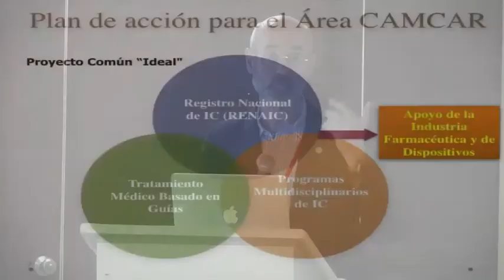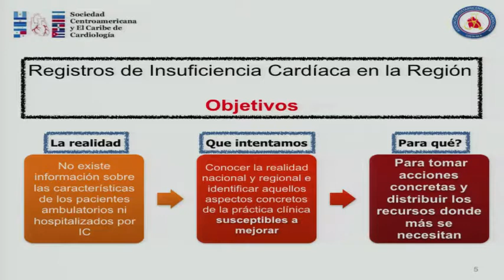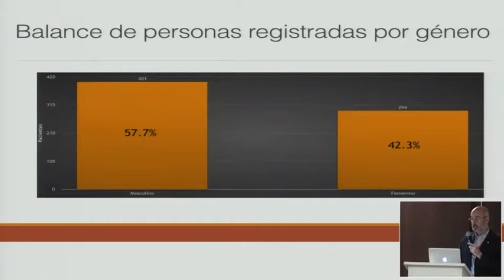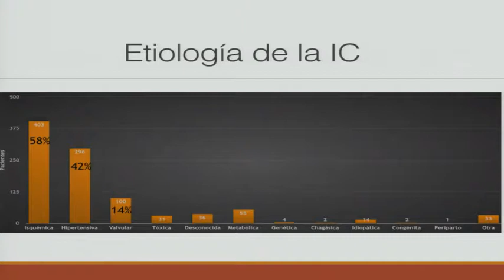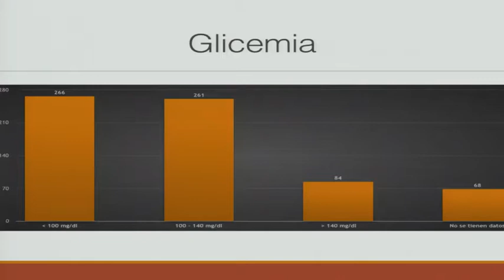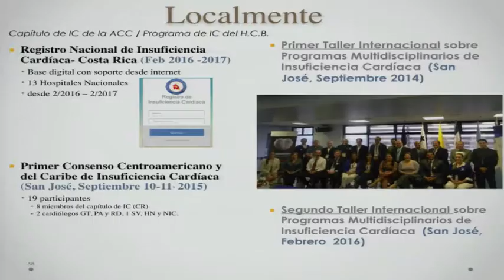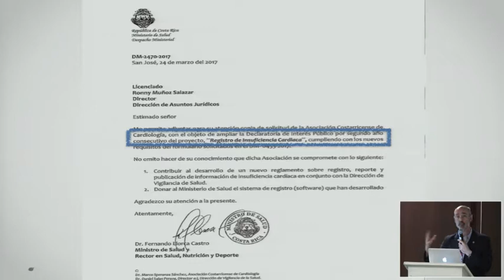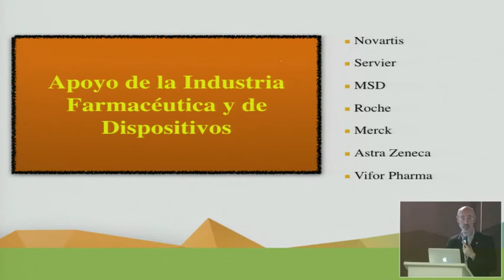Experiencia en Centroamérica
Dr. Mario Speranza ( Costa Rica)
DINAMIC III - Junio 9 al 10 de 2017
Medellín - Colombia